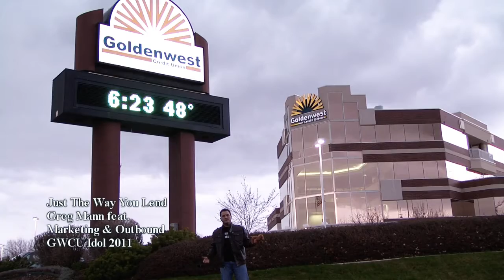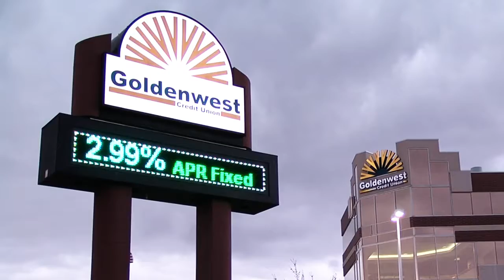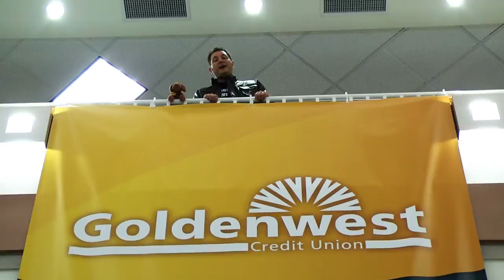Marketing & Sales - Just The Way You Lend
GWCU Idol 2011